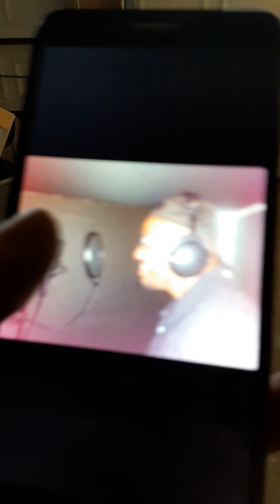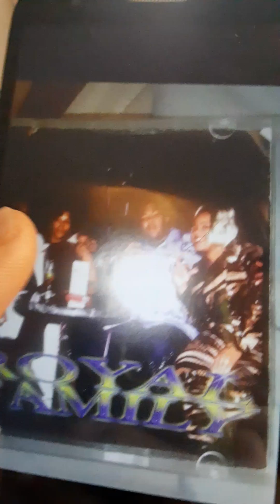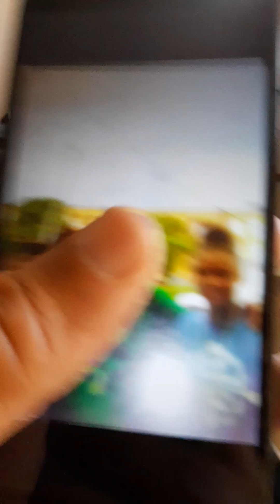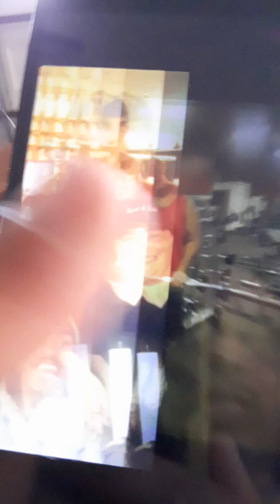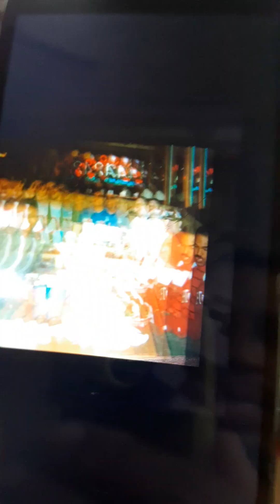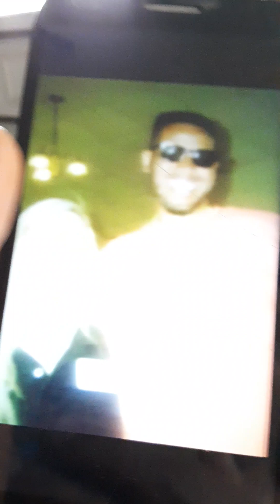No Smoking Viper Hip hop Instrument Beats in 2030